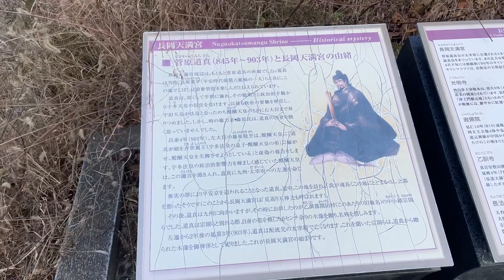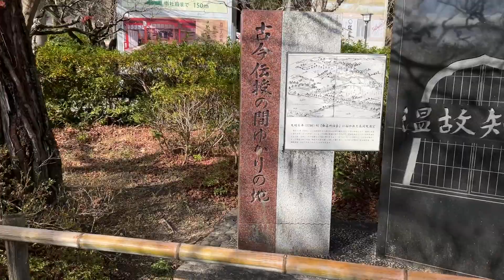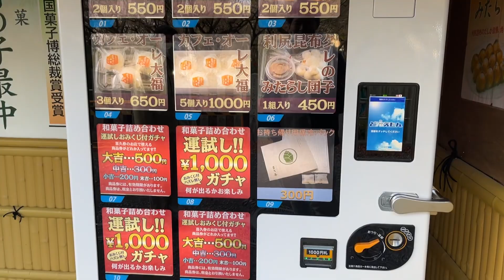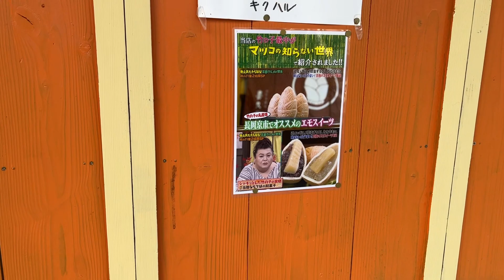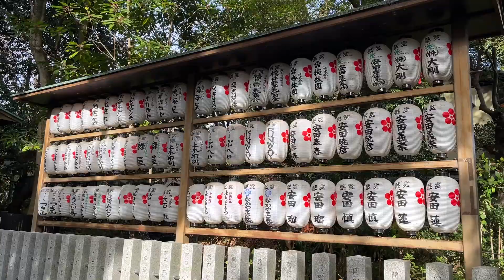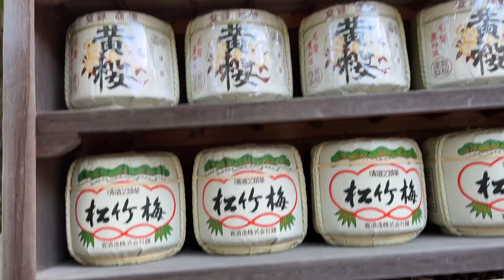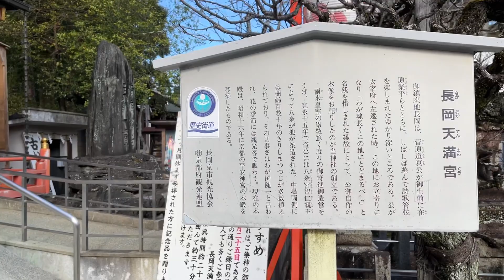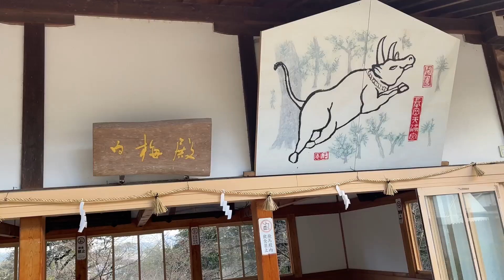【京都】長岡天満宮に初詣に行ってきました！【観光】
この動画では、京都府長岡京市にある歴史ある神社・長岡天満宮に初詣に行った様子をお届けします。長岡天満宮は学問の神様・菅原道真公を祀る天満宮のひとつで、平安神宮の旧本殿や八条ヶ池など見どころがたくさんあります。初詣の風景やおみくじの結果などを紹介します。